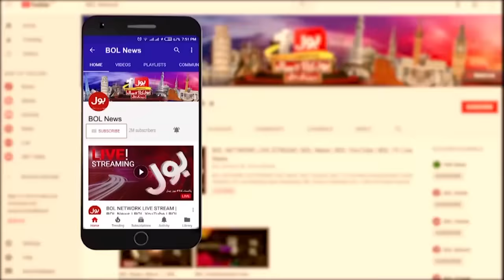Qazi Faez Isa In Action | Missing Persons Issue In Pakistan | Mahrang Baloch | Breaking News